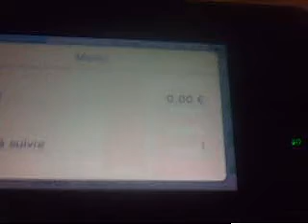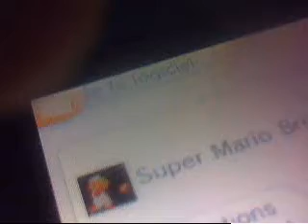Les jeux du programme des ambassadeurs sur 3DS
TheFredWTF's webcam video  1 septembre 2011 06:44 (PDT)